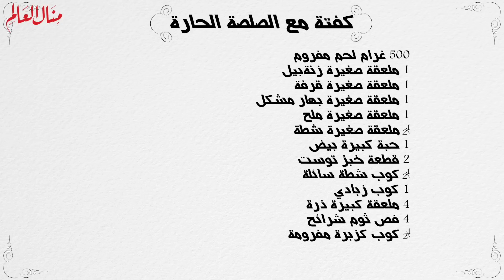كفتة مع الصلصة الحارة - مطبخ منال العالم